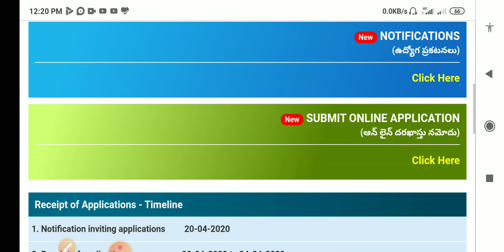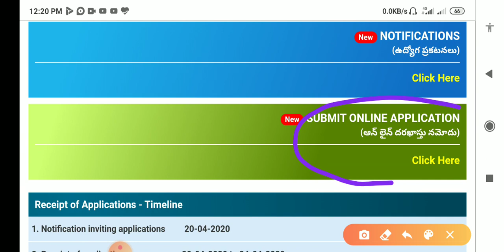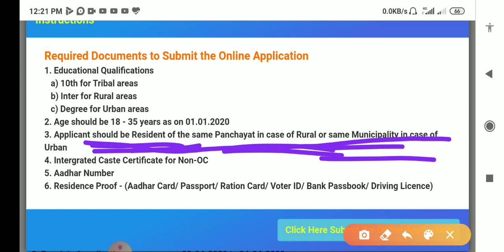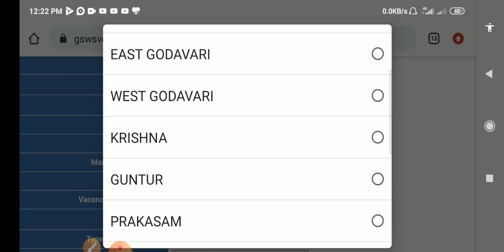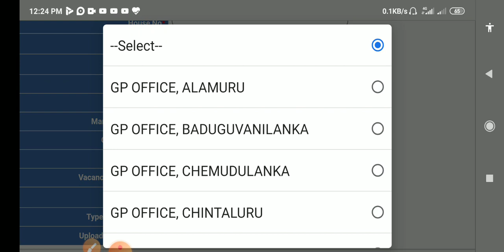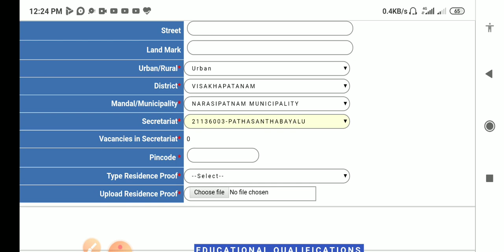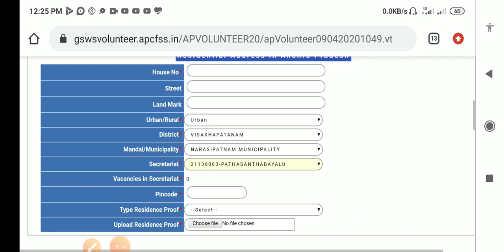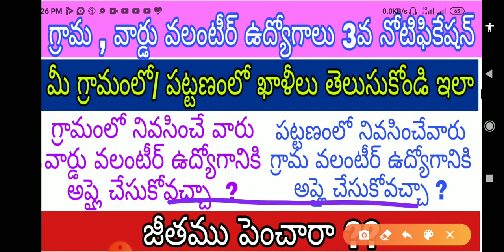AP Grama Volunteer 3rd notification vacancies | మీ గ్రామంలో/ పట్టణంలో ఖాళీలు తెలుసుకోండి ఇలా | VSWS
గ్రామ , వార్డు వలంటీర్ ఉద్యోగాలు 3వ నోటిఫికేషన్

మీ గ్రామంలో/ పట్టణంలో ఖాళీలు తెలుసుకోండి ఇలా ..

గ్రామంలో నివసించే వారు వార్డు వలంటీర్ ఉద్యోగానికి అప్లై చేసుకోవచ్చా  ?

పట్టణంలో నివసించేవారు గ్రామ వలంటీర్ ఉద్యోగానికి అప్లై చేసుకోవచ్చా

జీతము పెంచారా ? ?

For Latest Eduacation, jobs updates, Government new schemes, Gk tricks, free online classes.